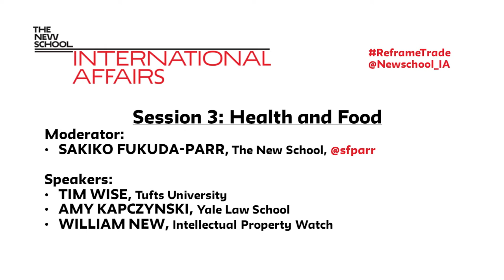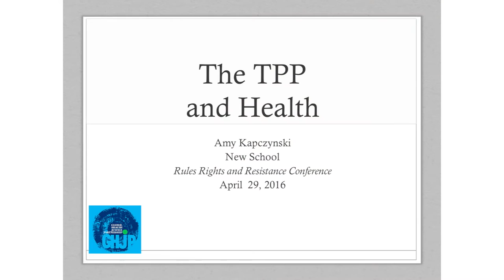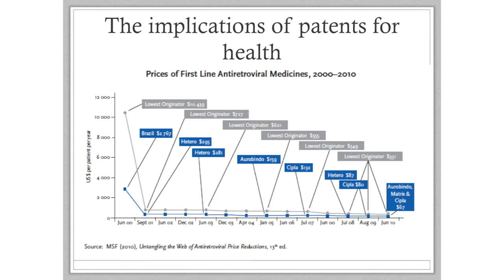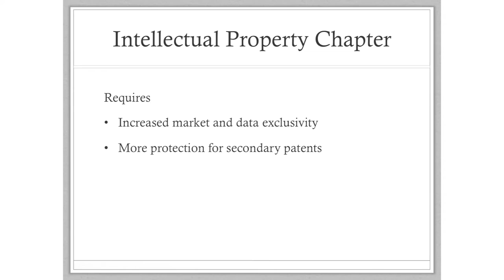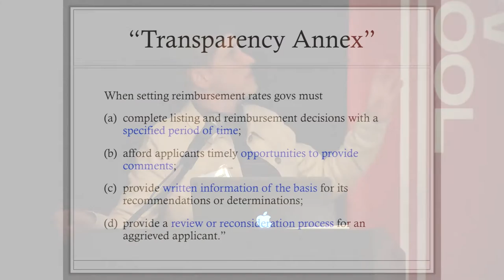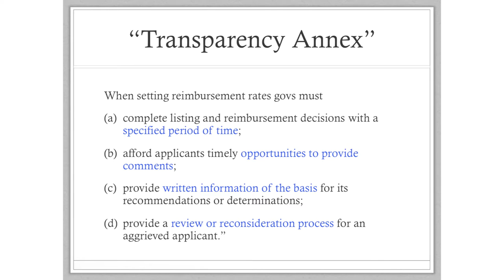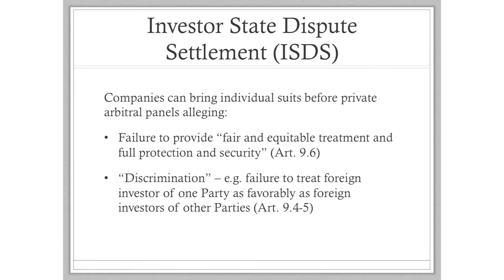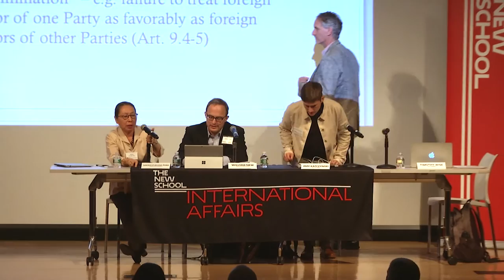Rules, Rights and Resistance - The Battle Over TPP and TTIP: Health and Food I The New School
Cast as “trade agreements”, a momentous re-writing and consolidation of the basic rules governing the global economy is being pursued across the globe.  At play is much more than “trade." Driven by commercial interest and industry associations, the rules in these agreements - like the Trans-Pacific Partnership (TPP), and Trans-Atlantic Trade and Investment Partnership (TTIP) - cover core elements of politics and economics, including investment, dispute resolution, intellectual property, public procurement policy and much more.

'Health and Food'
What are the implications of “trade” agreements on public health including food and nutrition?  How are  power asymmetries among stakeholders within and among countries shaping the intellectual protection provisions in TPP/TTIP?  What will be the consequences for public health? Do the new “trade” agreements represent continuity or change? What is the place for health in “trade” agreements, and for “trade” in global health norms and institutions?

Speakers:
Moderator: Sakiko Fukuda­Parr, The New School
Tim Wise, Tufts University
Amy Kapczynski, Yale Law School
William New, Intellectual Property Watch

Location:
The New School, The  Auditorium
66 W12th street, New York City
April 28­- 29, 2016, 1:30 pm - 3:00 pm